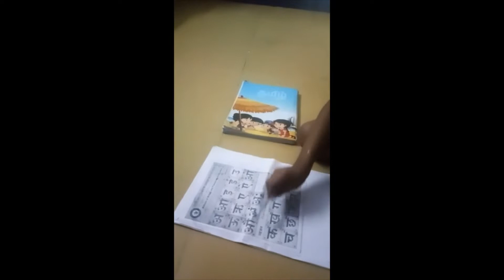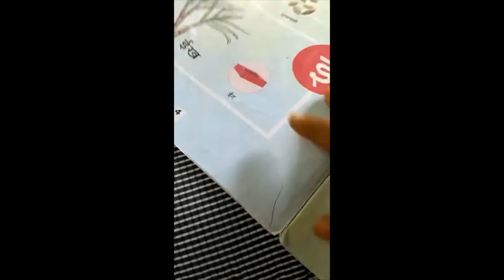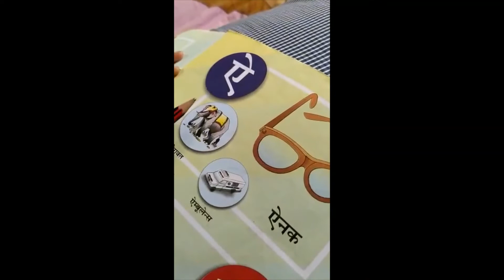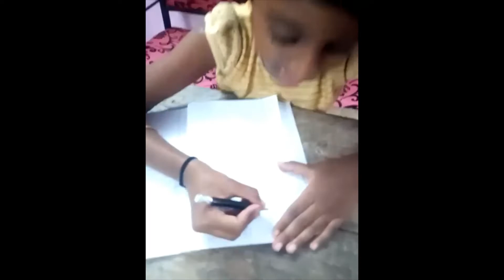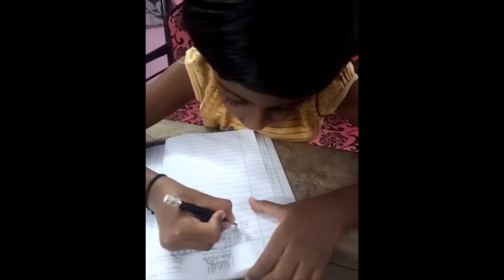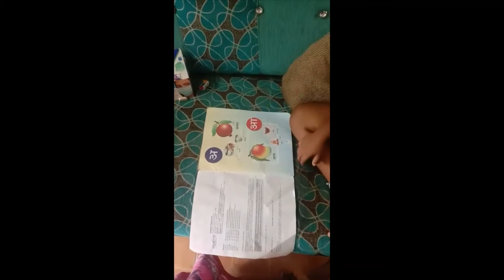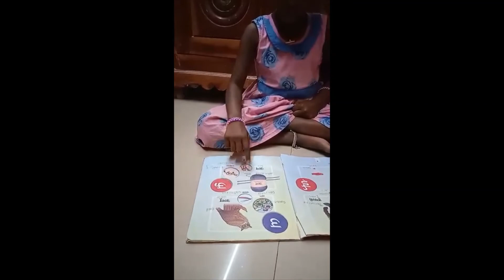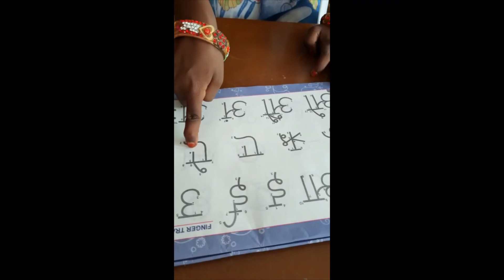Students of 1st Std Hindi performance (2022)